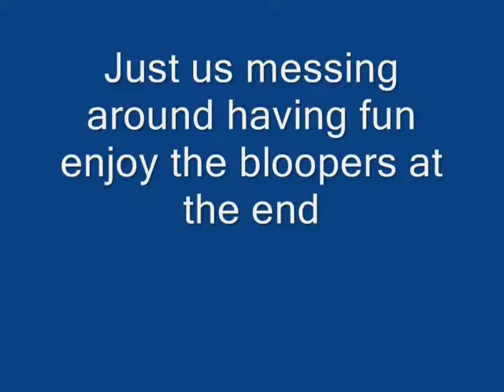Messing Around With The Lyrics